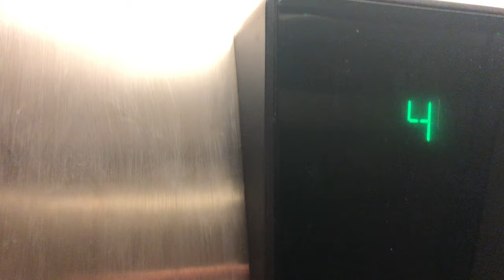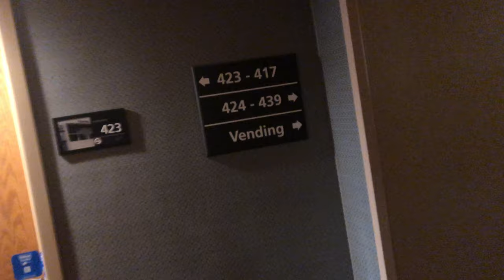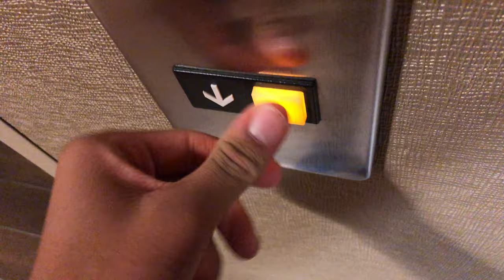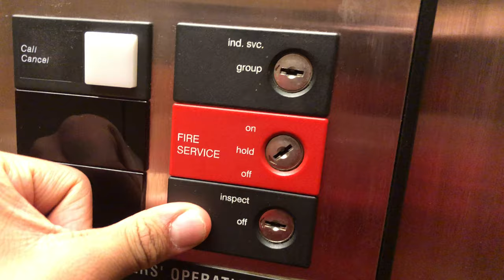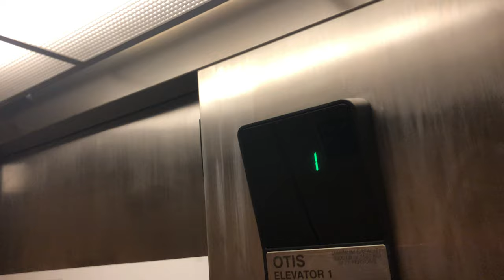Otis 211 Elevators @ Hampton Inn Muskegon, MI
Filmed October 31, 2020. No idea why I never got around to uploading until now. For a series 1.